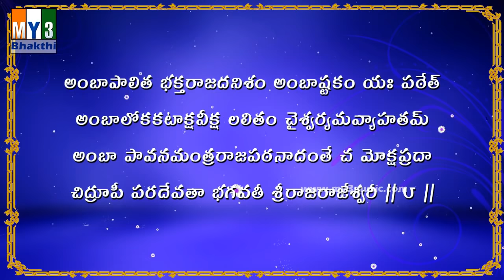Rajarajeshwari Astakam With Telugu Lyrics - Raghava Reddy